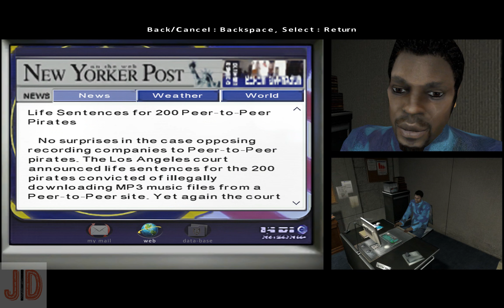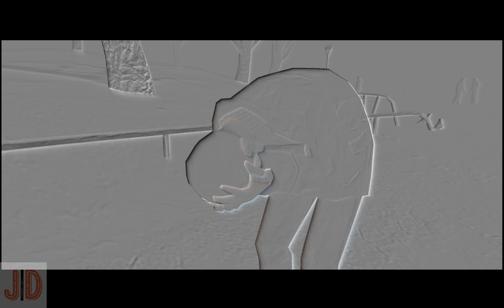Fahrenheit Indigo Prophecy Part 4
Fahrenheit Indigo Prophecy